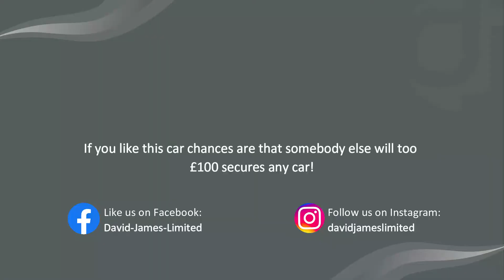AUDI Q3 BLACK EDITION